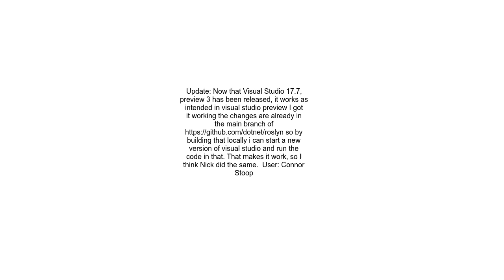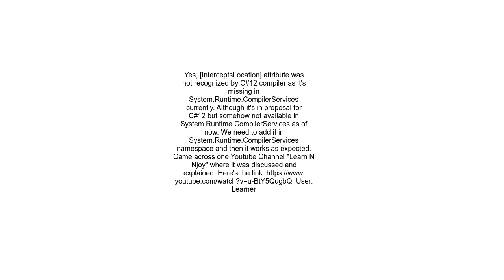NET 8 C#12 preview try interceptors